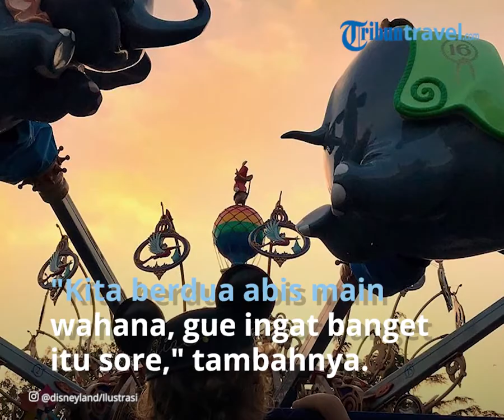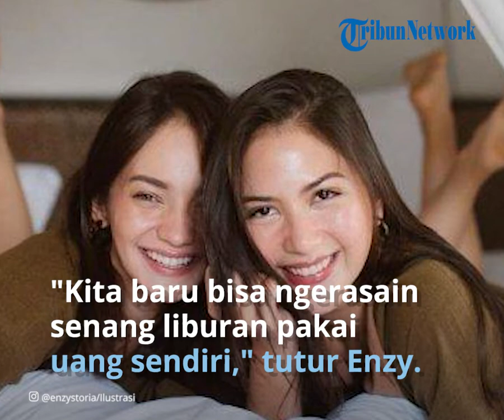Aktris Enzy Storia dan Jessica Mila Nangis, Kenang Momen Liburan Bareng di Disneyland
TRIBUN-VIDEO.COM - Aktris dan presenter Enzy Storia beberapa waktu lalu mengunggah video dengan sahabatnya Jessica Mila.

Dalam video yang diunggah di kanal YouTubenya, Jumat (21/5/2021), Enzy dan Mila mengenang kebersamaan mereka.

Di antaranya adalah momen liburan bareng yang ternyata membuat keduanya terharu hingga menangis.

"Ingat enggak, kita lagi di Disneyland nangis. Itu lucu banget, kita berdua abis main wahana, gue ingat banget itu sore-sore," ujar Enzy Storia, dikutip TribunTravel dari Tribun Jateng.

Jessica Mila mengingat, saat itu ia dan Enzy menangis bahagia setelah menaiki wahana di Disneyland pada 2019.

"Itu padahal kita sudah gede, baru-baru ini (perginya). Untuk anak umur segitu bisa se-happy itu, itu mungkin jarang," ucap Jessica Mila.

Enzy Storia mengatakan, ada satu momen yang membuatnya sedih pada saat itu.

"Gila ya kita baru bisa ngerasain happy (liburan) pakai uang sendiri. Kita bangga dan senang tapi sedih juga. Teman-teman kita dari kecil diajak orangtua ke Disneyland, kita baru bisa sekarang," tutur Enzy.

Sependapat dengan Enzy, Mila mengaku, ia bahkan tak pernah terpikirkan bisa liburan ke Disneyland.

"Waktu kecil enggak kebayang bisa ke situ, sama sekali enggak kepikiran, tapi ternyata bisa," ujar Jessica Mila terharu.

Disneyland merupakan taman hiburan bertema karakter Disney yang pertama kali dibuka di California, Amerika Serikat pada 17 Juli 1955.

Ada enam Disney Parks yang tersebar di dunia.

Di antaranya California, Florida, Tokyo, Paris, dan Shanghai.

Disneyland Tokyo merupakan taman bermain Disney pertama yang dibuka di luar Amerika Serikat, dilaporkan Kompas.com.

Taman bermain ini kemudian menjadi Disneyland pertama yang dibuka di Asia.

Sementara Disneyland Paris atau yang juga dikenal dengan nama Euro Disney dibuka pada 1992.

Di tempat ini, pengunjung bisa menikmati pertunjukan untuk si kecil, mulai dari Alice's Curious Labyrinth hingga pertunjukan klasik It's a Small World.

Selain Tokyo, Disneyland kedua yang dibuka di Asia ada di Hong Kong.

Tepatnya di atas lahan reklamasi Penny's Bay.

Artikel ini telah tayang di TribunTravel.com dengan judul Enzy Storia dan Jessica Mila Nangis Kenang Momen Liburan Bareng di Disneyland,